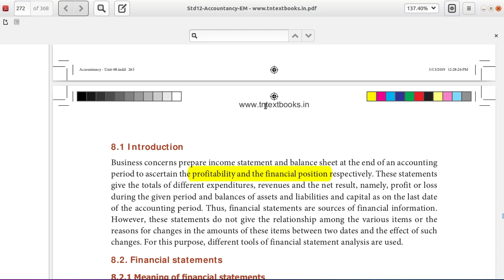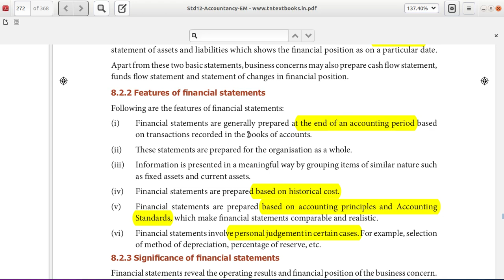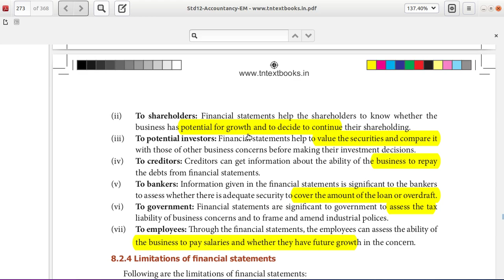Financial Statement| 12 std in Tamil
Financial Statement introduction 12std in tamil